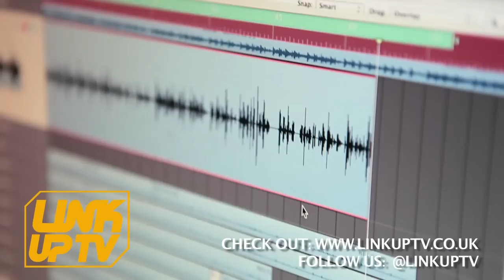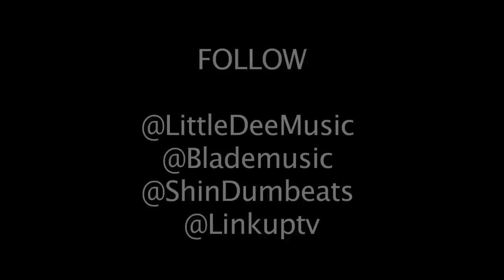Little Dee & Blade Brown [STUDIO SESSION] *EXCLUSIVE* | Link Up TV